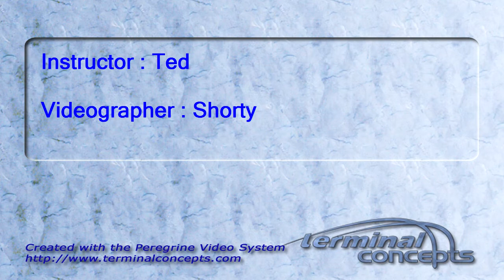Brandon Smith's Tandem skydive!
Brandon Smith's tandem skydive on Saturday, August 06, 2011 with Ted.